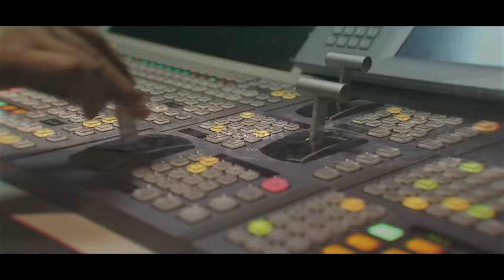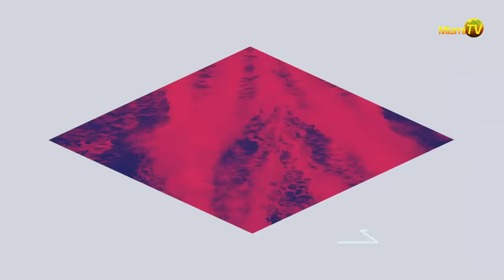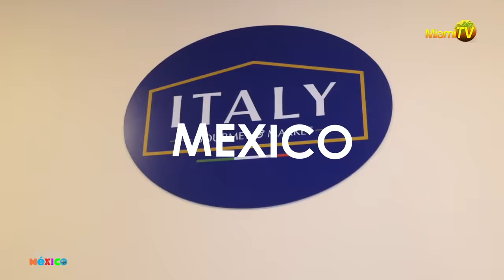Home made pasta - Jenny @ Tulum's Italy Gourmet & Market - 5☆ Tulum Foodies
Jenny @ Tulum's Italy Gourmet & Market - 5☆ Tulum Foodies